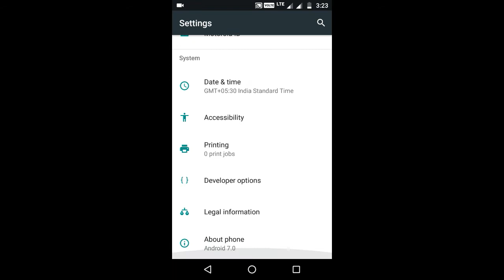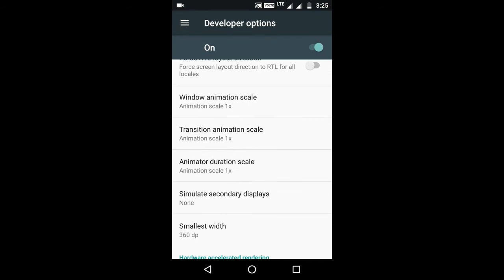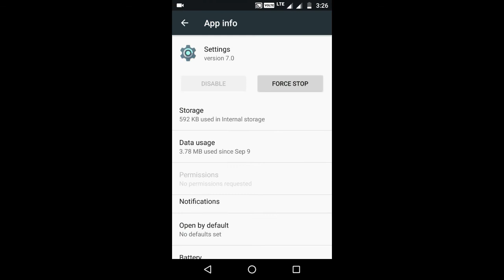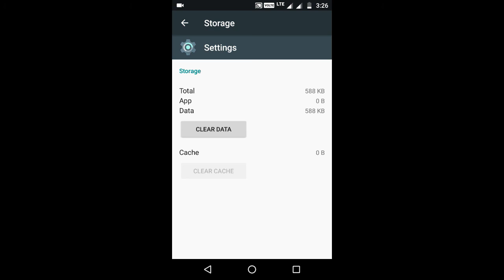Enable/Disable Developer mode on moto g4 plus | moto G5 plus | moto G5s plus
Hello Everyone!
This video shows you how to enable and disable developers mode in any android device.
Features of developer mode.

Share your view on this in comment section below.
If you have any question regarding anything, just comment in.